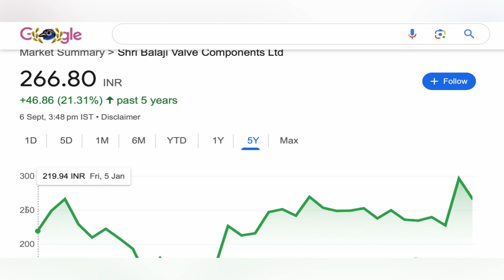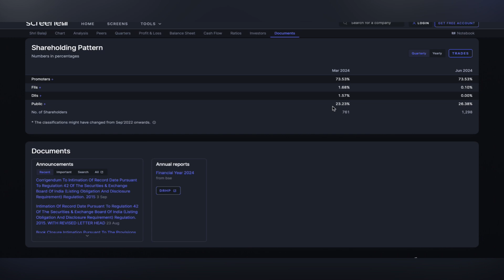shri Balaji valve ltd share ✅ shri Balaji valve share news | shri Balaji share target 07-09-2024